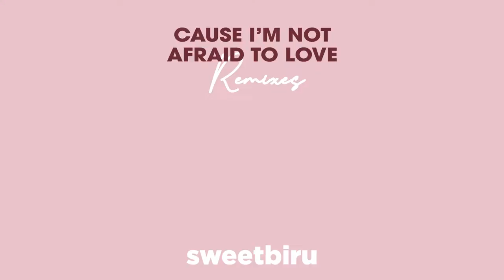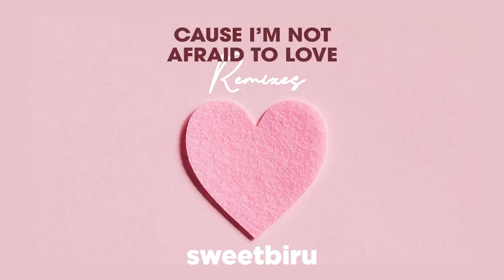Soli, EMØTE feat. Liô - Cause I´m not afraid to love (sweetbiru REMIX)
Fala galera, com muita felicidade que 5 promessas da música eletrônica BR fizeram o remix da nossa música Cause I´m not afraid to love. Essa é a versão da dupla sweetbiru.
Muito obrigado pelo carinho e por acreditar no nosso trabalho.